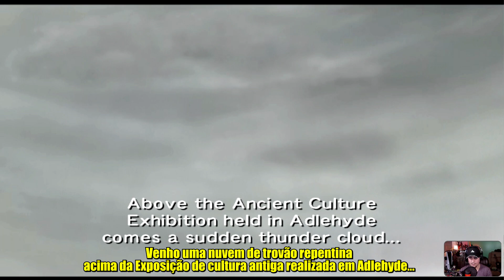WILD ARMS 1 REMAKE #7 | "Exposição Tecnológica!" [PS2] - Traduzido PT-BR.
# Faça um doação ao Canal pelo PIX!
# Seja Membro:
Vamos Jogar/Let's Play/Gameplay: WILD ARMS - Comentários em  PT-BR.
GÊNERO: JRPG
DISPONÍVEL: Playstation 2
DESCRIÇÃO

Episódio 7: De volta ao Castelo de Adlehyde, chegou a hora de prestigiarmos a exposição de tecnologia antiga, no entanto, um evento extremamente bizarro dá-se início.